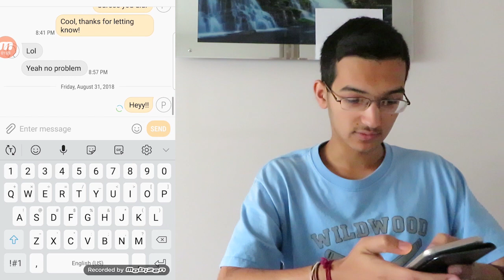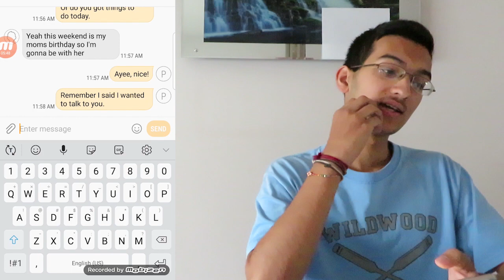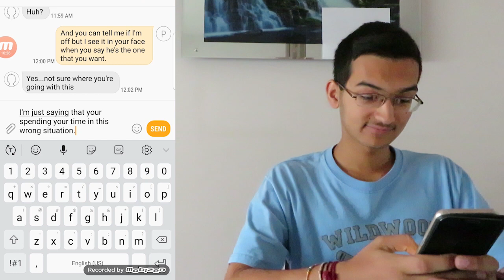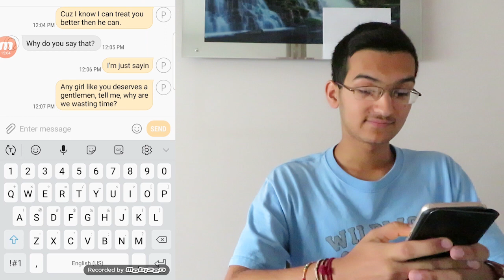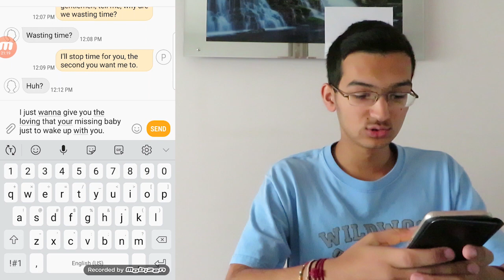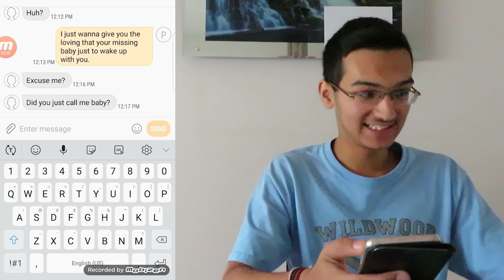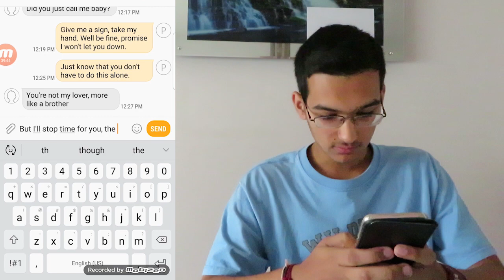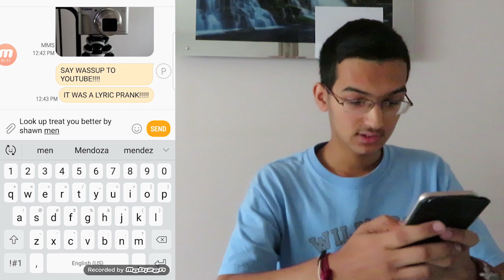Treat you Better Lyric Prank on Best Friend!!!